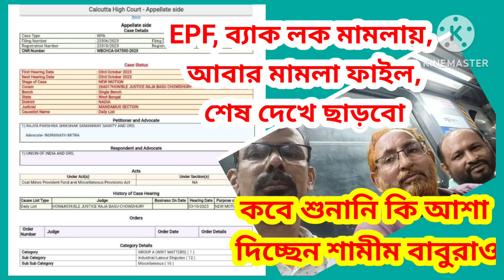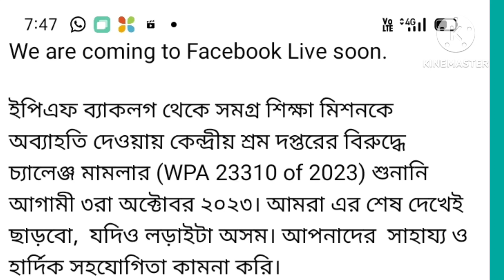para teacherদের, EPF ব্যক লক মামলায় আবার চ্যালেঞ্জ, হাইকোর্টের শুনানি কবে,শেষ দেখে ছাড়বো শামীম